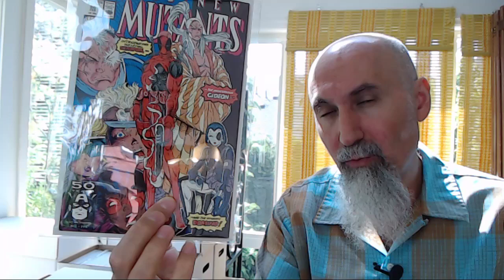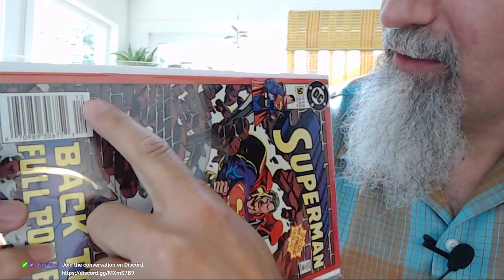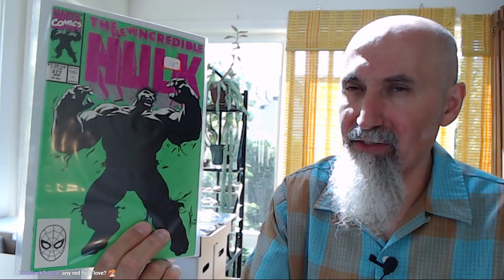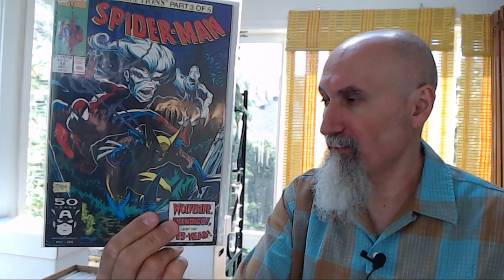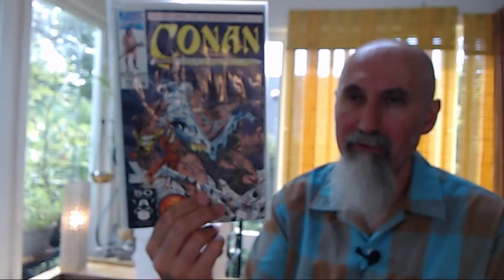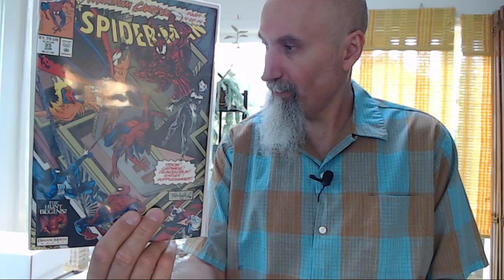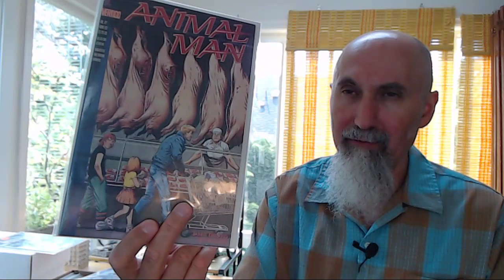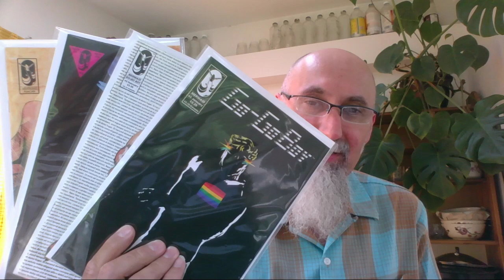Comic Books I'm Planning on Listing on ebay in the Next Few Months - Show & Tell begins @ 26:26 ASMR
ebay listings so far

Meet and Greet (beginning to 20:00)
Introduction (20:28)
Show & Tell begins at (26:26)
Mermaid Publication Comics (29:38)
Show & Tell continues at (34:26)
Back to Chat (2:17:48)

▶️ As well as Cryptocurrencies:
Bitcoin (BTC): 1Peam3sbV9EGAHr8mwUvrxrX8kToDz7eTE
Bitcoin Cash (BCH): 18KjJ4frBPkXcUrL2Fuesd7CFdvCY4q9wi
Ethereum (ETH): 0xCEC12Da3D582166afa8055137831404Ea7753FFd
Ethereum Classic (ETC): 0x348E8b9C0e7d71c32fB2a70DcABCB890b979441c
Litecoin (LTC): LLak2kfmtqoiQ5X4zhdFpwMvkDNPa4UhGA
Dash (DSH): XmHxibwbUW9MRu2b1oHSrL951yoMU6XPEN
ZCash (ZEC): t1S6G8gqmt6rWjh3XAyAkRLZSm9Fro93kAd
Doge (DOGE): D83vU3XP1SLogT5eC7tNNNVzw4fiRMFhog

Peace.

chycho

***ONLINE PRESENCE

Peace,

chycho